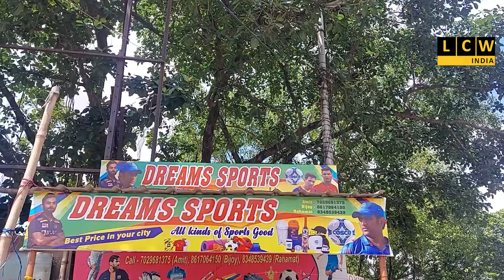পুজো লড়াই ২০২২,সেরা ভাবনা -সি জোন সর্বজনীন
পুজো লড়াই ২০২২
সেরা ভাবনা -সি জোন সর্বজনীন